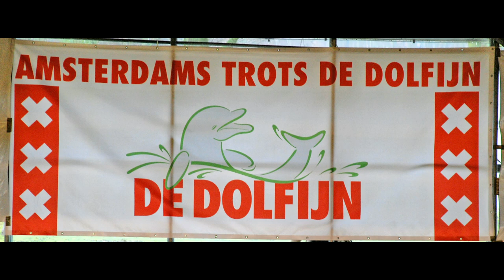NJK-2013 -kb- Dag 3 - Rafaëlla van Nee (De Dolfijn) - 100 school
Rafaëlla van Nee (De Dolfijn) op de 100m Schoolslag tijdens de NJK-2013 (kb) te Sloterparkbad op 3-2-2013.